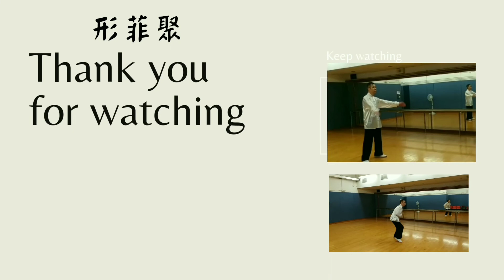(葉形菲)哲理解讀人生，形詩(太極)混綿拳 太極拳